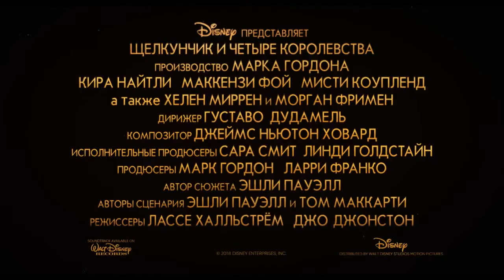Щелкунчик и Четыре королевства — Дублированный трейлер №3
Юная Клара получает необычный подарок на Рождество и попадает в удивительные места — Страну Снегов, Страну Цветов и Страну Сладостей. Впереди у нее — встреча с четвертым королевством, где пряничные солдаты сражаются с армией Мышиного Короля.